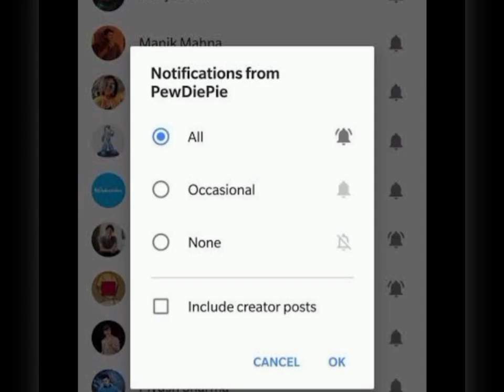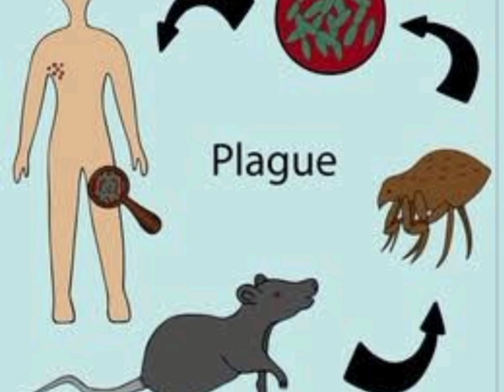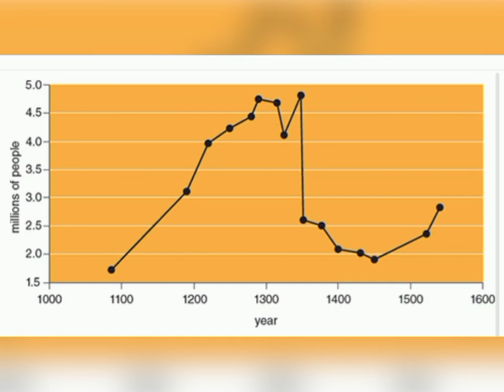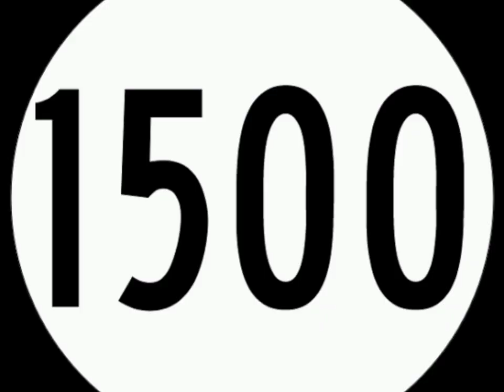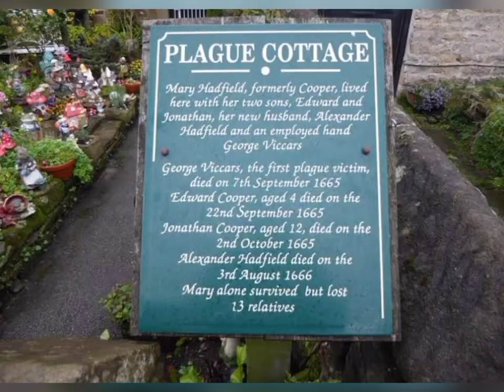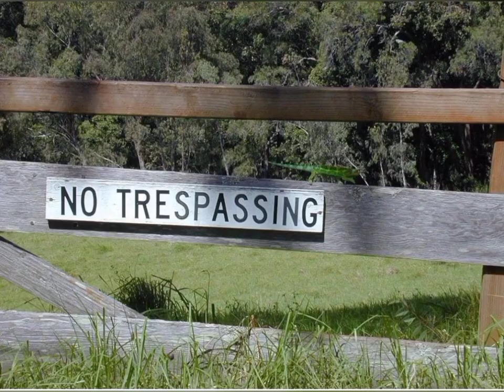கொரனாவை விட கொடூரம் / poveglia island / darkmystery tamil/ plaque / shutter island / quarantine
this video contains the detail about poveglia island and it's horror story...this island entrance  probably banned for humans so people's cannot reach this place this village had a old hospital and some buildings but no use this area this island had lot dead bodies and it's beach had a human ash this horrible story behind this island clearly explained in this video ...